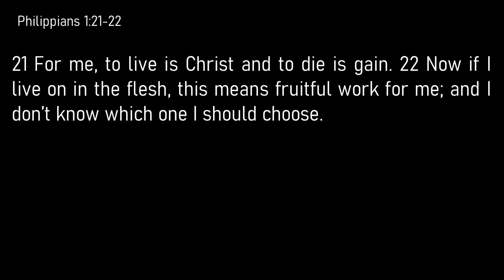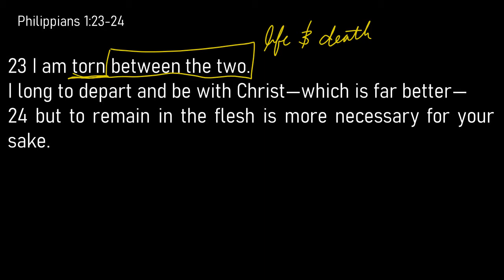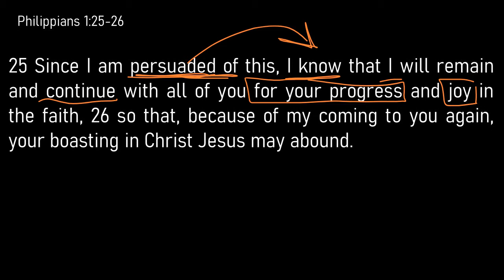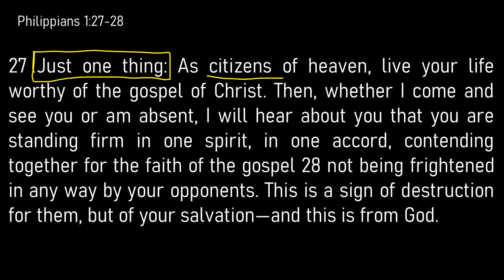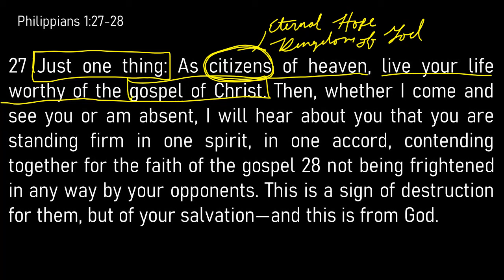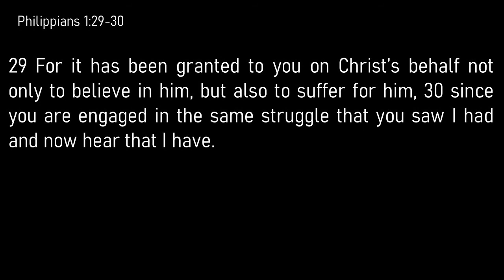Philippians 1:21-30 // To Live is Christ, To die is Gain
Bible Study Lab

Weclome back to Walking Through The Word. In today's lab, we will be examining the truth of Paul's amazing statement, "To live is Christ and to die is gain." So grab your bibles and follow along with me.

I love doing these Bible studies and I will always make them available for free, but if you are blessed by these studies and would like to support our ministry please consider giving to our church. This will allow me to create even more free content in the future.

Also, check out our Facebook Pages for exclusive and live content.